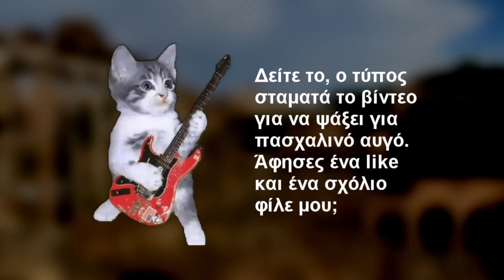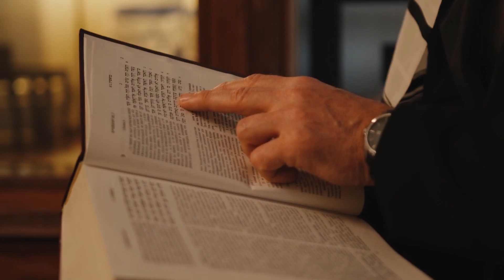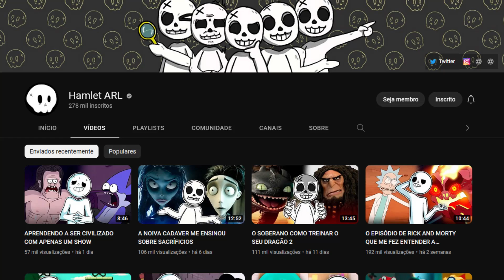INVESTIGANDO A VERDADE EM FULLMETAL ALCHEMIST BROTHERHOOD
Você já parou para se questionar o que é a verdade? Nesse vídeo a gente analisa isso com a ajuda de Fullmetal Alchemist Brotherhood, um dos vídeos que eu mais queria fazer!

Edição: @MrGadwel
Artista: @tomatheos
Artista: @YhnCmps
Artista: @dot_zack

Recomendação de livro pra iniciar em filosofia: O Mundo de Sofia e Cartas de um Estoico.
As músicas que eu uso estão todas em uma playlist no canal.